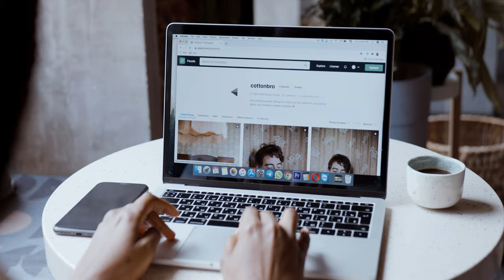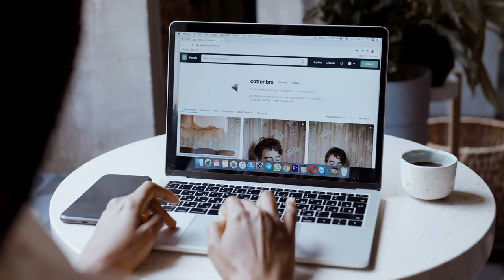Laptop | copyrightfreevideo 47 Copyright Free video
copyrightfreevideo 44 No Copyright | Copyright free video